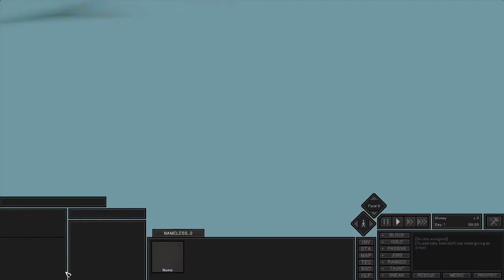Kenshi Rock Bottom Playthrough Ep. 01 - "The Benefits of Bar Fights"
Watch as I try to survive one of the most difficult open-world survival squad-based Asian-steam-punk post-post-apocalyptic strategy role-playing game!

Episode 1 of the Rock Bottom series; Austen wakes up hungry and lost in a huge desert! Can he find food and shelter in time?

Comment recommendations for party members'' race and names! Thank you for your interest!